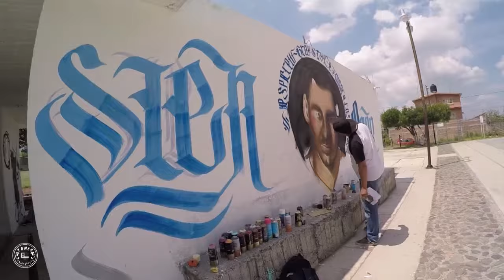videograff salvatierra 2016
colaboración entre esfb crew, TK crew. Pane, Cien, Kaz, Arsk, Vizual y Neczo.
realizado en la deportiva norte de Salvatierra, Gto. México